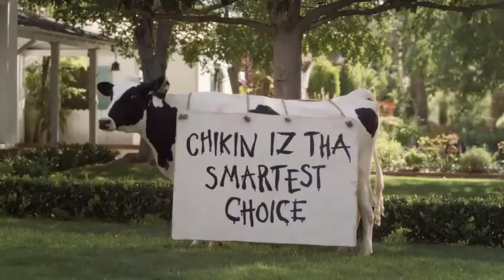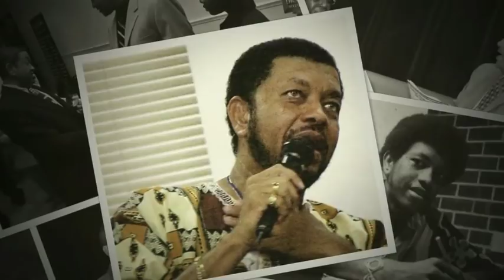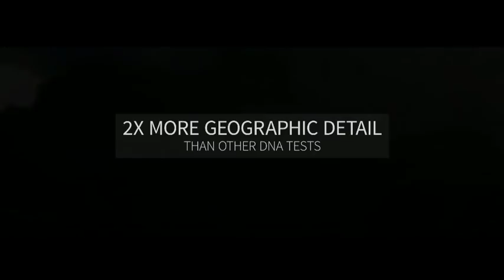2018 MEAC Footall: North Carolina A&T Aggies vs Bethune Cookman Wildcats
October 20, 2018 MEAC Football: North Carolina A&T Aggies vs Bethune Cookman Wildcats.